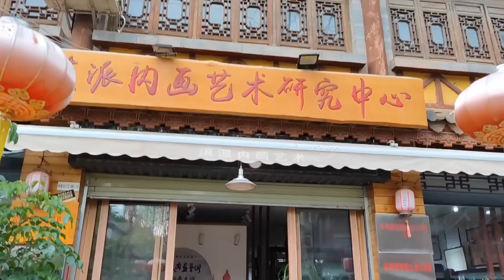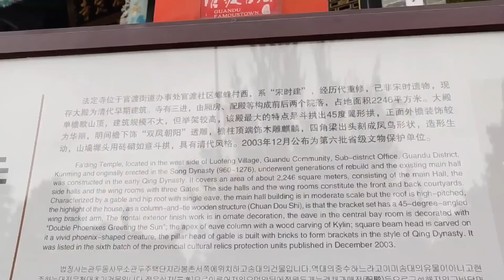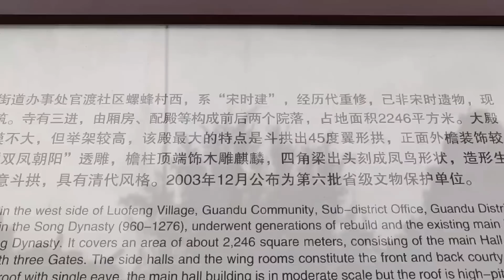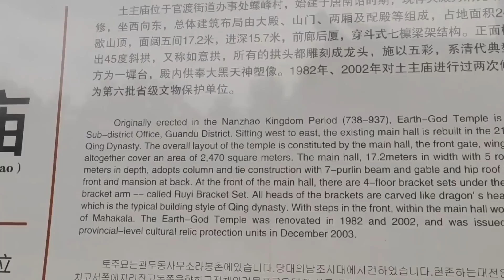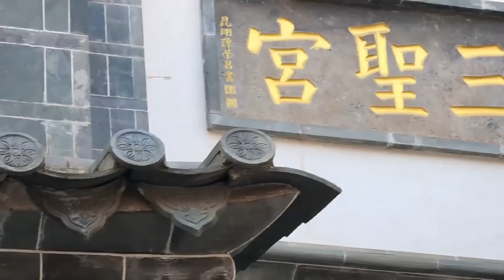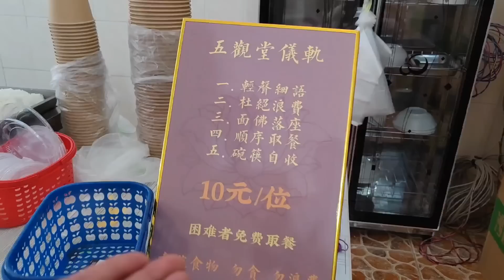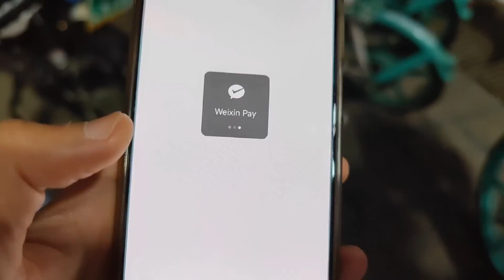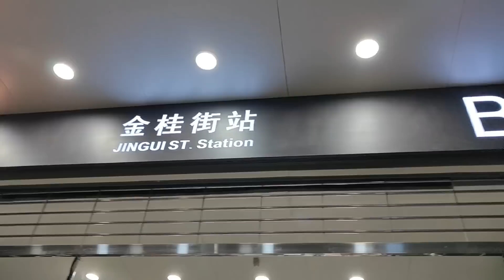เมืองเก่ากวนตู้ที่เต็มไปด้วยวัดเก่าแก่ กับตลาดดอกไม้ที่ใหญ่ที่สุดในเอเชียเที่ยวจีนคุณหมิงยูนนานEP.42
เมื่อครั้งก่อนหลังจากออกจากพิพิธภัณฑ์ยูนนานแล้ว พวกเราก็เดินข้ามฝั่งถนนเพื่อพาทุกคนไปชมเมืองโบราณกวนตู้กันค่ะ ตั้งอยู่ที่ (官渡古镇 昆明 云南
The ancient town of Guandu ,Kungming Yunnan China) เมืองโบราณกวนตู้ด้านในนั้น มีวัดเก่า มีแหล่งช็อปปิ้ง ขายอาหาร ขนม เสื้อผ้า เป็นที่ที่ชาวจีนในคุณหมิงทุกเพศทุกวัยจะชอบมาเดินเล่นกัน มีการอนุรักษ์สถาปัตยกรรมเก่า และร้านค้าที่ทำขึ้นใหม่ให้เหมือนร้านขายแบบจีนในสมัยก่อน ส่วนลานเอนกประสงค์มีเจดีย์แบบธิเบต ชาวจีนในคุนหมิงมีหลากหลายชาติพันธุ์ แต่อยู่ร่วมกันได้อย่างกลมกลืน
ไปต่อกันที่ตลาดดอกไม้ที่ใหญ่ที่สุดในเชีย ตั้งอยู่ที่ (昆明斗南花卉市场 Kunming Dounan flower market) ที่นี่มีผู้คนมากมายมหาศาลมาเลือกซื้อดอกไม้กันยามค่ำคืน ถ้าคุณทำธุรกิจเกี่ยวกับดอกไม้ไม่ว่าคุณจะอาศัยอยู่ที่มณฑลไหนในจีนก็ตามก็จะต้องรู้จักที่นี่ตลาดดอกไม้ Dounan

คลิปวีดีโอนี้สร้างขึ้นมาเพื่ออยากให้เพื่อนๆทุกคนได้เห็นความเป็นจริงจากหลายๆมุมในประเทศจีนค่ะ